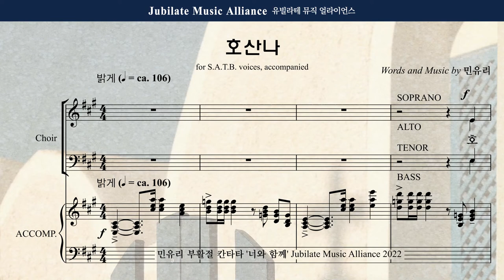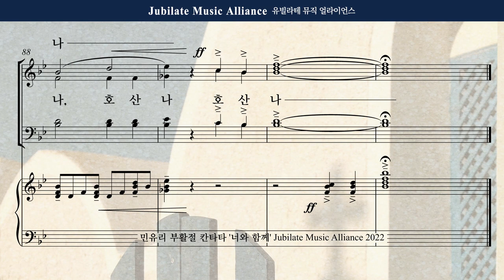[부활절 칸타타] 민유리 - 너와 함께 1. 호산나 Tenor (녹음 ver.)